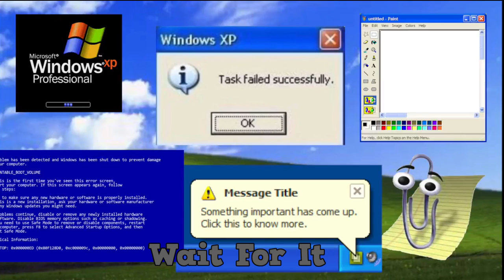Smashmouth all stars Recreated From Windows XP Sounds // EDITED